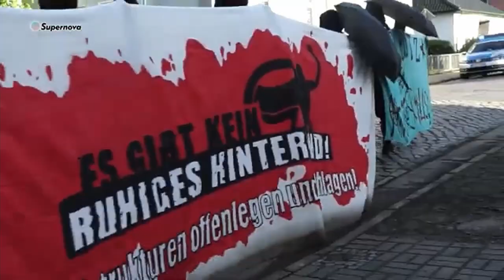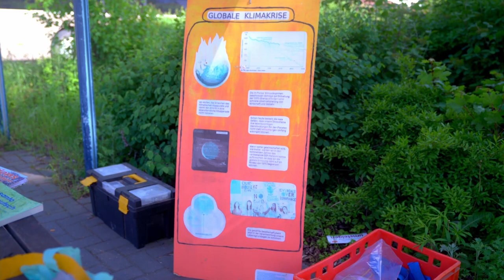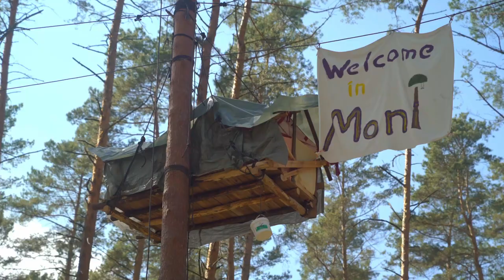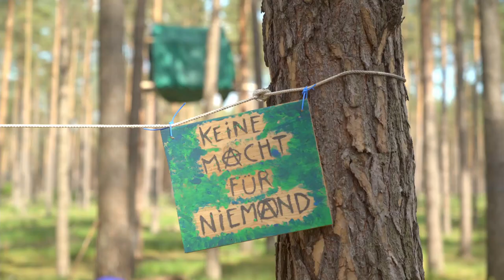Moni Bleibt - Eine Waldbesetzung gegen die A14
„Inzwischen ist jedem klar nach den letzten drei heißen Sommern, das ein Umdenken notwendig ist, das wir die gesellschaftliche Transformation endlich realisieren sollten und realisieren müssen“

Die Moni ist eine Waldbesetzung in der Nähe von Seehausen, in Sachsen Anhalt. Hier soll die A14 gebaut werden. Doch diese Autobahn dient nicht dazu die Menschen besser anzubinden, es geht vor Allem darum Wirtschaftsflüsse zu begünstigen, so wird beispielsweise in Streckennähe ein Logistikzentrum von Amazon geplant. Die Waldbesetzer:innen und ihre Unterstützer:innen im Bahnhof Seehausen sind dabei schnell zum Ziel rechtsradikaler Gewalt geworden, mehrfach wurde der Bahnhof angegriffen, unter anderem mit Brandsätzen und Paintballgewehr. Auch die Baumhäuser wurden immer wieder von Neonazis aus der Altmark und den umliegenden Landkreisen angegriffen. Doch der klare Wille, die Natur zu verteidigen und für Klimagerechtigkeit zu kämpfen, bestärkt die Menschen in der Moni weiter für ihre Utopien zu kämpfen.